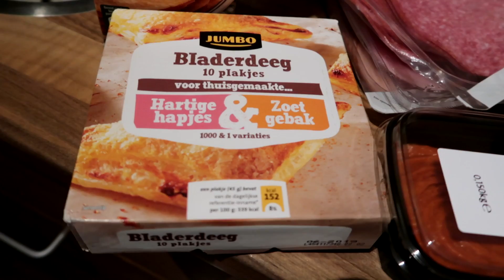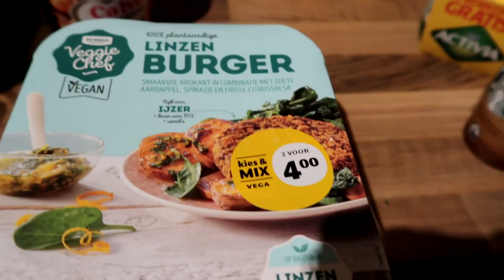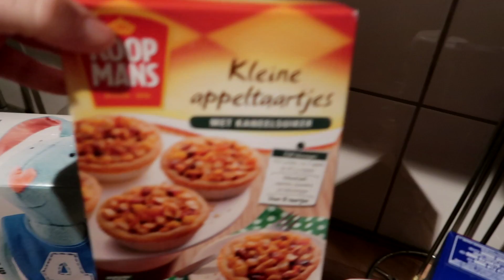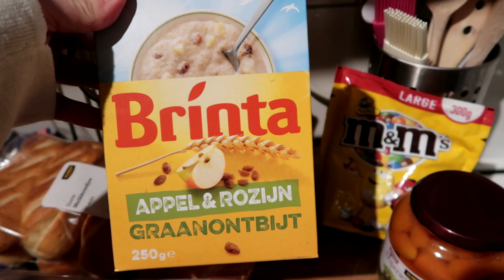JUMBO online boodschappen shoplog 22 januari 2018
Ik noem het kanaal van Day 1 vlog, die vind je hier. Hij maakt vaak heerlijke recepten;)